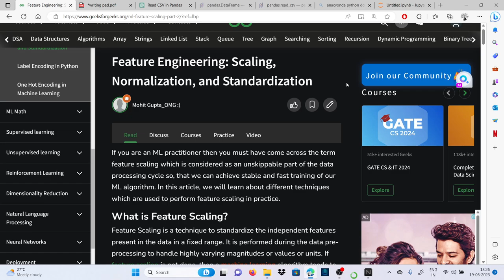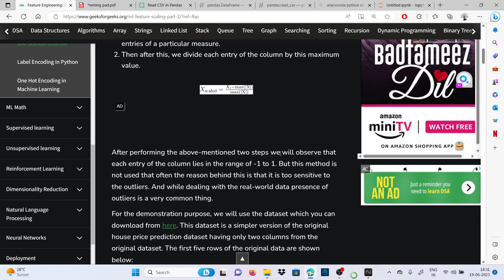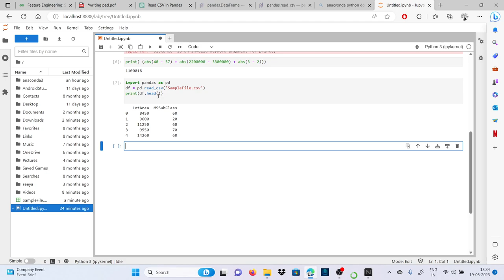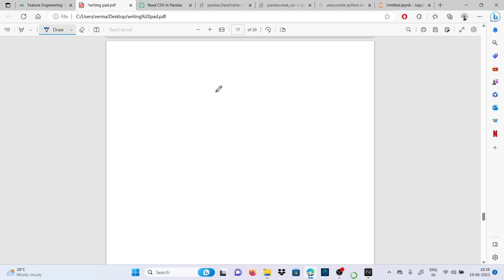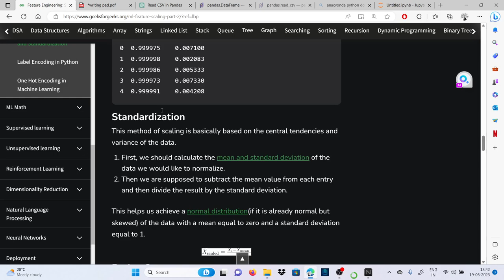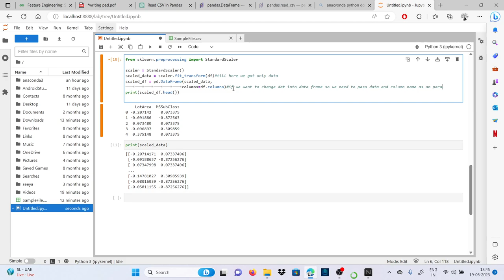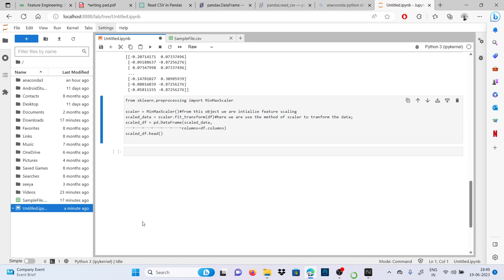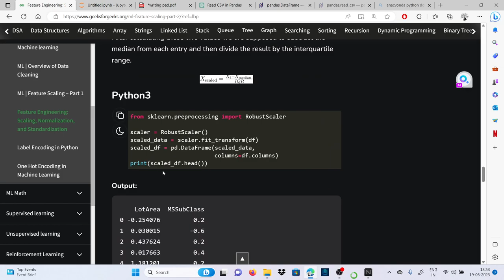Feature Engineering: Scaling, normalization and standardization